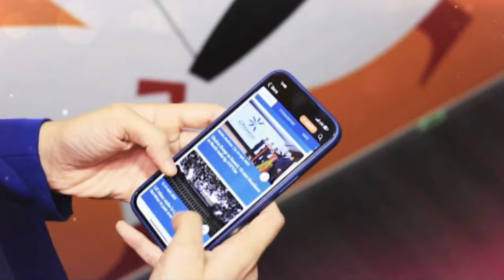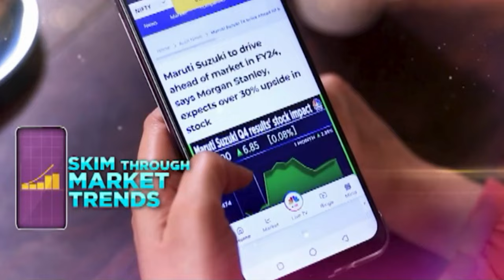IMF Boosts India's Growth Forecast to 6.8% for This Fiscal Year Amid Global Economic Caution | N18V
The International Monetary Fund raises India's growth forecast for this fiscal by 30 basis points to 6.8%. Expects global growth to remain steady at 3.2% & warns of potential headwinds like inflation & weak demand outlook from China & Europe.

n18oc_business